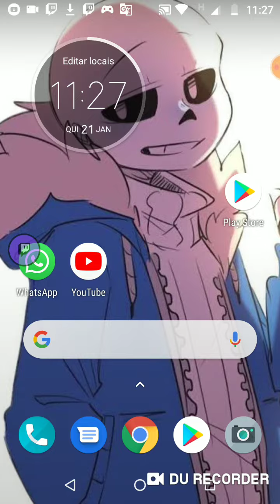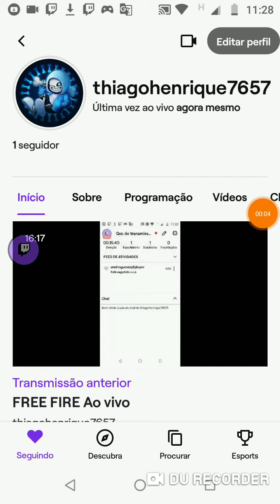Recadinho RAPIDO:Me Sigam Na Twitch